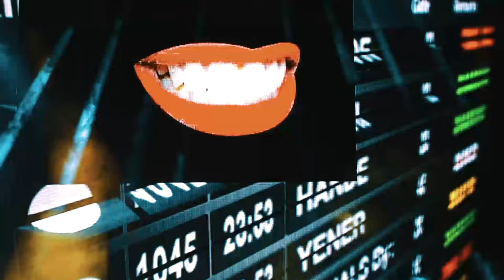Hande Yener - Harbiye Konseri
Poll Production organizasyonuyla düzenlenen ve Türkiye’nin önde gelen sanatçılarının sahne aldığı Harbiye Açık Hava Konserleri; özel repertuvarları, sahne şovları ve sürprizleriyle Poll Production YouTube kanalında.